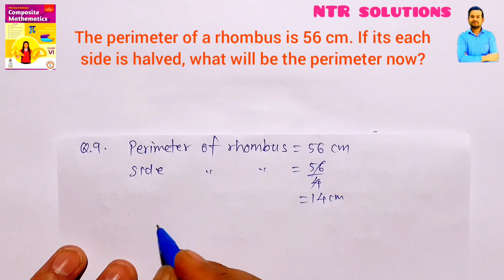The perimeter of a rhombus is 56 cm. If its each side is halved, what will be the perimeter now?